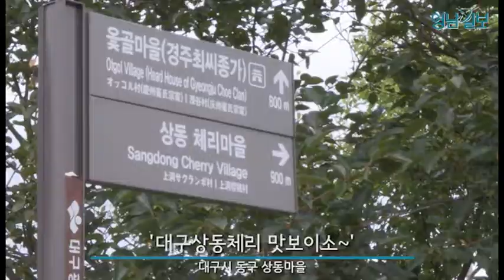'대구상동체리 맛보이소~'